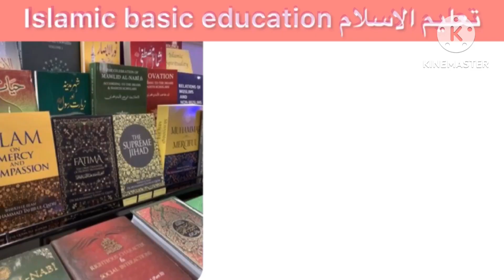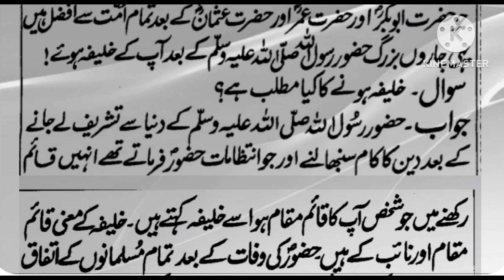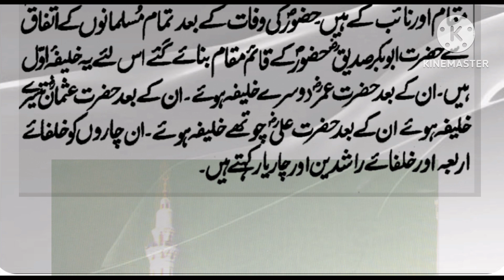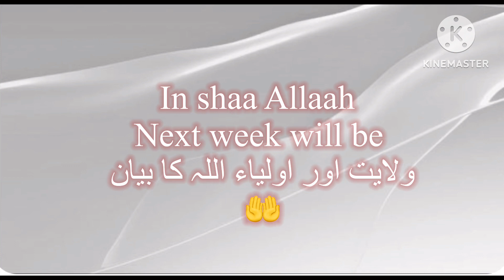Taleem Ul Islam | Sahaba Ikram Ka Bayan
sahaba ikram ka bayan
arabic
fahmul quran
deen & dunya
islamic basic education
taleemul islam
islamic
islamic lectures
islamic education
islamic knowledge
taleem ul islam book in urdu
dr. farhat hashmi
sahaba ki qurbani
islamic videos